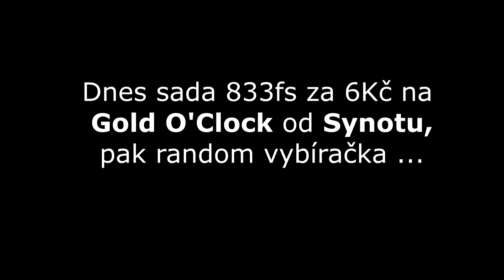HERNA U DĚDKA 10.1.2024 • MMOMENTS